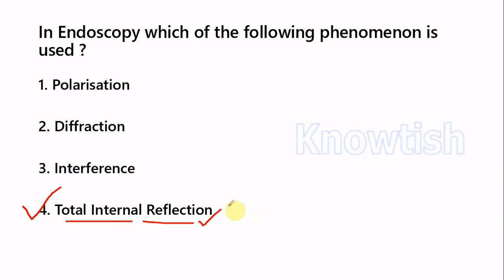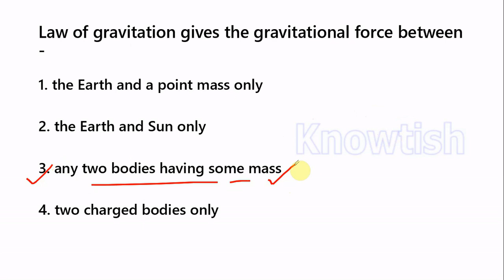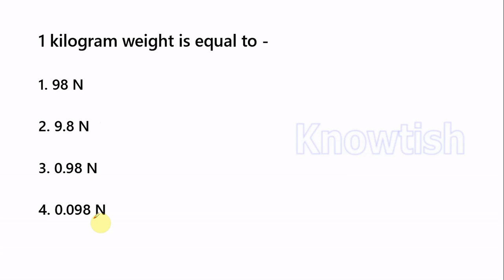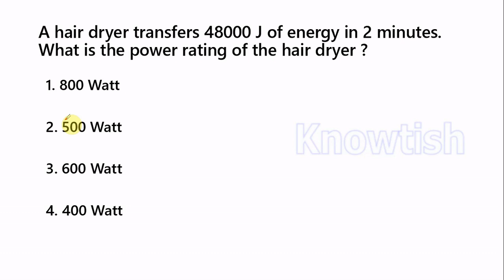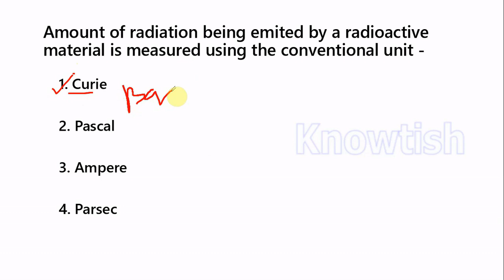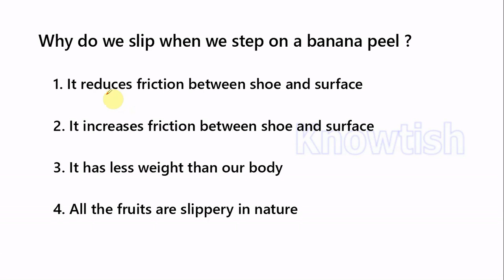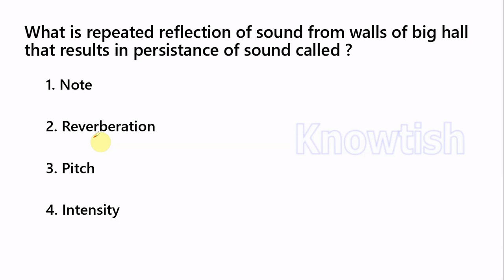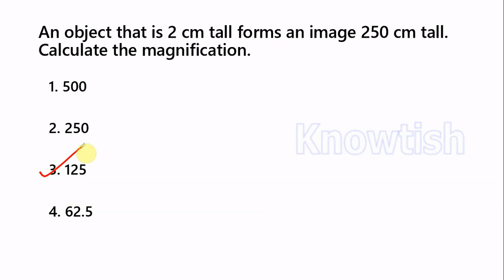200 Physics mcqs for RRC Group D | General Science for RRC Group D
200 Physics mcqs for RRC Group D

1000+ General Science for RRC GROUP MCQs + 1000 Best General Awareness MCQs Booklet (Combo)